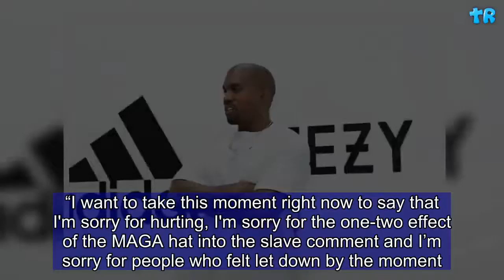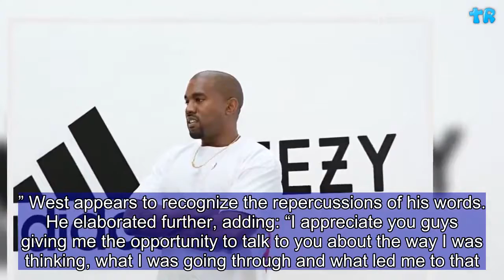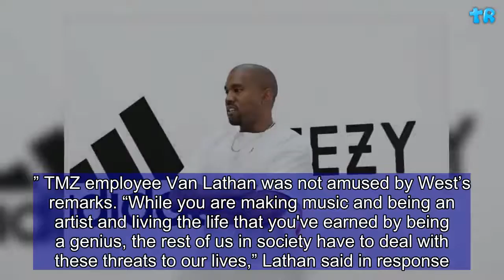Kanye West Tells Chicago Radio Host He Apologizes for Slavery Was 'a Choice' Comment | Gift Of Life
The ever-controversial rapper Kanye West has now retracted his earlier statement saying slavery was a choice when he stopped by Chicago’s WGCI 107.5 on Wednesday. “I don't know if I properly apologized for how that slave comment made people feel,” West, 41, said Wednesday. “I want to take this moment right now to say that I'm sorry for hurting, I'm sorry for the one-two effect of the MAGA hat into the slave comment and I’m sorry for people who felt let down by the moment.” West appears to recognize the repercussions of his words. He elaborated further, adding: “I appreciate you guys giving me the opportunity to talk to you about the way I was thinking, what I was going through and what led me to that. I just appreciate you guys holding onto me as a family.”  West detailed his relationship with President Donald Trump during an interview with TMZ in May, but his thoughts on slavery struck a nerve for many.  “When you hear about slavery for 400 years….For 400 years? That sounds like a choice,” West said at the time. “You were there for 400 years and it’s all of y’all. It's like we're mentally imprisoned.” TMZ employee Van Lathan was not amused by West’s remarks. “While you are making music and being an artist and living the life that you've earned by being a genius, the rest of us in society have to deal with these threats to our lives,” Lathan said in response. “We have to deal with the marginalization that has come from the 400 years of slavery that you said, for our people, was a choice.” Lathan continued: “Frankly, I'm disappointed, I'm appalled and, brother, I am unbelievably hurt by the fact that you have morphed into something, to me, that's not real.” West’s initial slavery remark followed his return to Twitter in April after he deleted his account in May 2017. At the time, the “Famous” rapper embarked upon a tweeting spree that featured statements that were all over the map. West shared his ideal neck tattoo to news regarding his new music to praise for conservative commentator Candace Owens to behind-the-scenes moments with his sister-in-law Khloé Kardashian’s ex-husband, Lamar Odom. The most daunting, however, stemmed from his talk about admiring Trump. The provocative rapper tweeted pictures of his signed “Make America Great Again” hat and he suggested the pair both possess “dragon energy.”